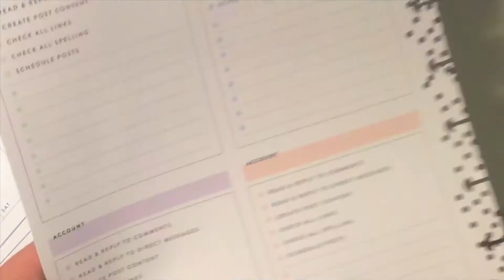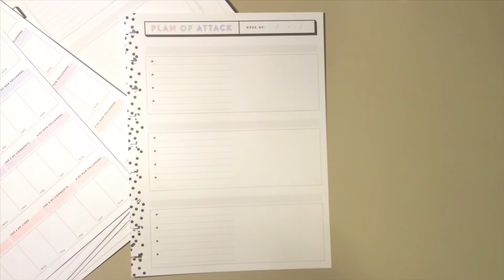FLIP THRU of New Happy Planner Social Media Tracker Classic Note Paper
Hi from Periwinkle Planner Co - giving you a thorough, but quick flip thru the new Happy Planner Social Media Tracker papers for Classic size.  Available at Michaels and the Happy Planner shop

We are Periwinkle Planner Co! a mother-daughter duo intent on bringing our creativity to the world of happy planner! We are planner enthusiasts and have created this shop to bring some of our planner favorites to the forefront. Hope you enjoy the video and enjoy our etsy shop!!